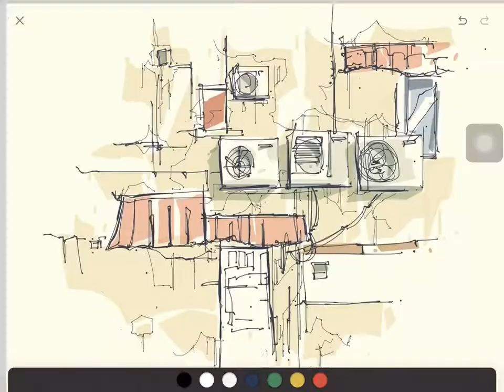Paper53 | Backlane urban sketch digital painting.